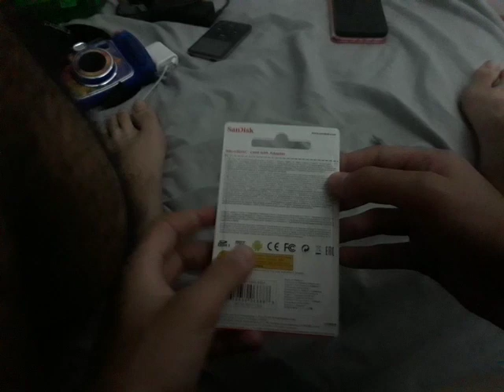SanDisk 16GB MicroSD Card Unboxing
This was recorded 3 days ago.